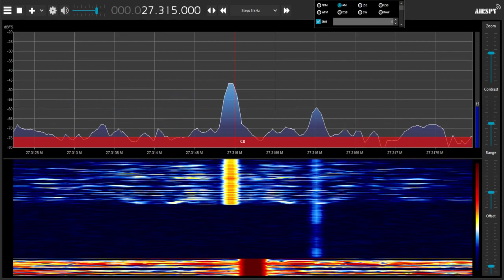Icebreaker frequency check.